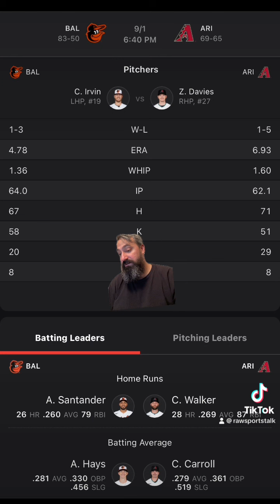Arizona Diamondbacks VS Baltimore Orioles 9/1 FREE MLB Sports Betting Info & My Pick/Prediction